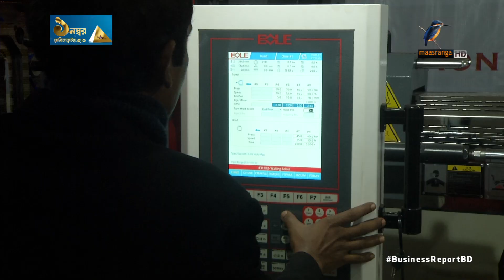প্লাস্টিক বন্ধে সময় দাবি | Plastic | Polythene | PolyBag | Environment | Pollution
ব্যবহার্য পলিথিন আর প্লাস্টিক বন্ধে কত সময় চান উদ্যোক্তারা?